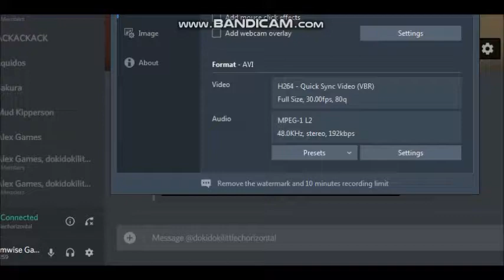HEY WHATS UP GUYS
(insert unfunny joke that no one likes here)